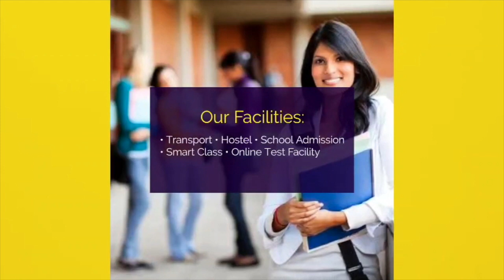गृह मंत्री Amit Shah ने भरी हुंकार,बोले BJP की सरकार आएगी तो सीधा कर देंगे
Other Trending Videos:

 1.JDU MLC Neeraj Kumar ने Shah के दौरा रद्द होने का बता दिया वजह, सुनिए क्या कहा

 • JDU MLC Neeraj Ku...

2.Breaking News : Sasaram मा'मले पर CM Nitish का आया बड़ा बयान, कहा ...

 • Breaking News : S...

3.सहयोगी की तलाश में Bihar आते हैं Amit Shah,दौरे से पहले JDU का तंज

 • सहयोगी की तलाश मे...